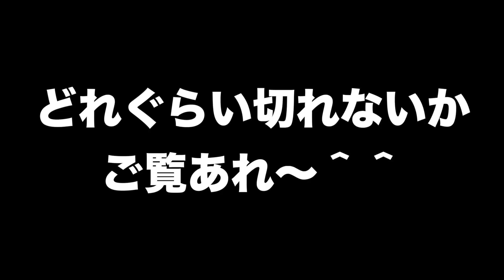ハンボ 耐切創手袋 ハイパーガード【庭師 道具】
サンプル提供があったので商品紹介です＾＾

商品提供元
株式会社　アクセス

動画で紹介していた商品ＵＲＬ
ハンボ　ハイパーガードシリーズ　（モノタロウ）

※楽天、アマゾンでも売ってるけど、全ラインナップはモノタロウの方が探しやすいと思います。

庭師の関東出張Vlog①【庭師　ガーデンエキスポ　GARDEX】